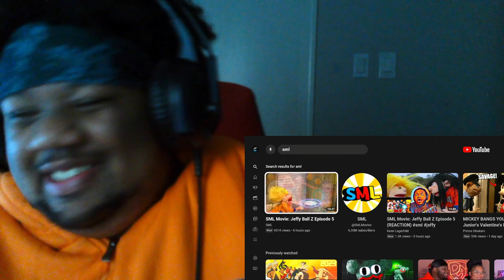SML Jeffy Ball Z Ep 5 Reaction Video